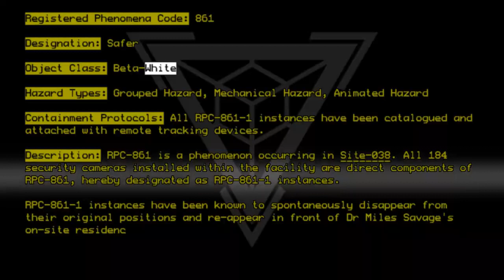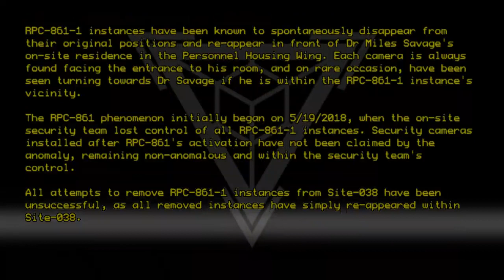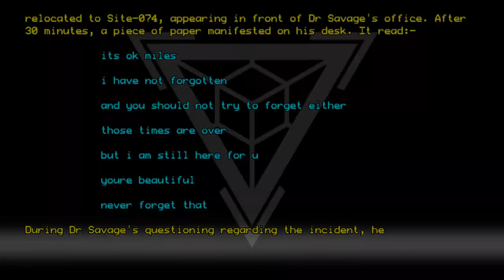RPC-861 - Safer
Code: RPC-861
Title: Safer
Rating: Unknown
Wordcount: 721
Last Edit: 08 Mar 2020 18:19
Revision: 1